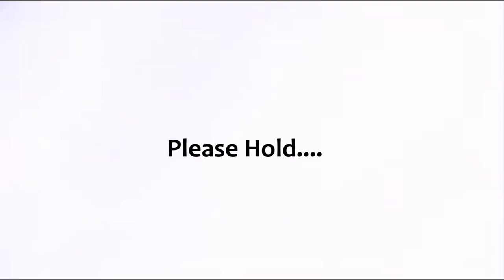How We Got Married In Germany in 1 Year| Marriage Process Timeline 🇩🇪🇳🇬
Welcome to the first Episode of our Playlist: OUR MARRIAGE PROCESS IN GERMANY.
We give you a detailed rundown of how we got married in Germany with an exceptional time frame of 1 year. This is one of many episodes to come.

💙 //V I D E O S   T O   C O N S I D E R

OUR MARRIAGE PROCESS IN GERMANY